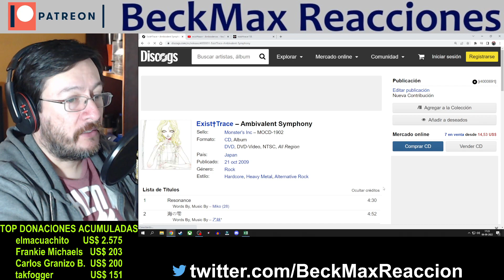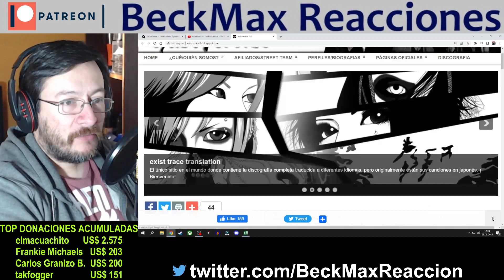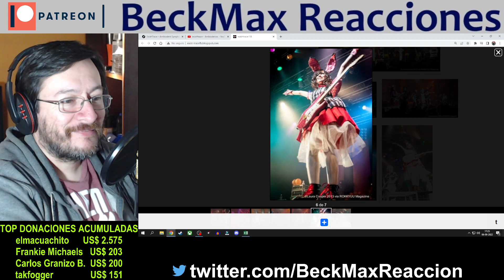Exist†Trace | Ambivalence | REACCIÓN (reaction)